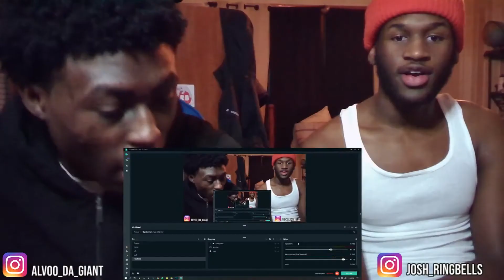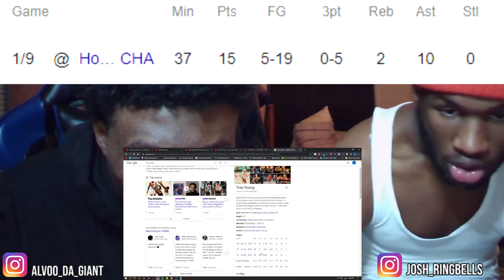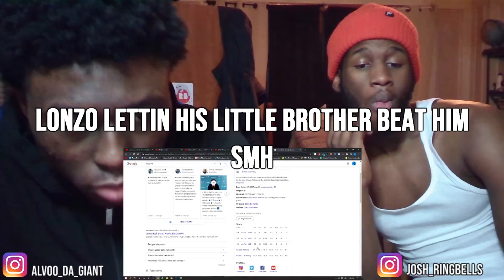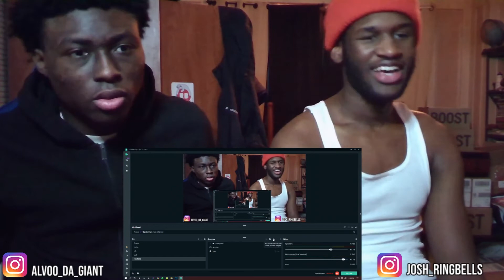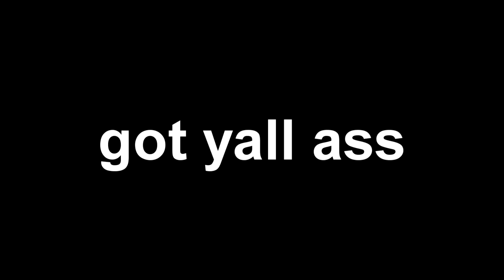ROOKIE OF THE YEAR!😲 LaMelo Ball Becomes Youngest Player EVER To Record Triple-Double! Reaction